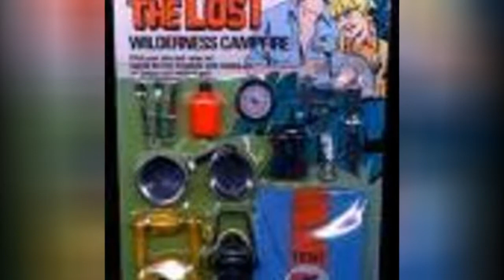The Best Desert Island Movies 🐊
This list may not be marooned on far away shores, but it does have lots of awesome desert island movies, ranked from best to worst by user votes. The best desert island movies offer adventure as they showcase the lead characters' will to survive. Desert island films often feature one man's journey, but some of the best shipwrecked movies include star-studded casts. A few of the best stranded films are even based on true stories.
What films will you find on this best desert island movies list? All you need to make a great movie is Tom Hanks, as proven by the 2000 survival movie, Cast Away. After getting stranded on a desert island, Chuck Noland (Hanks) befriends a volleyball named Wilson and does whatever it takes to make it back home. The Blue Lagoon is another one of the best desert island movies.
Animal instincts quickly come to the surface in the classic film Lord of the Flies, which is based on William Golding's 1954 novel of the same name. Other good movies that are featured on this top desert island films list include Swept Away, The Beach, and Life of Pi.
How will we ever determine which movie deserves the top spot on this list? Help us decide by giving the best films a thumbs up and add any other deserted island films you love that aren't already listed.
Photo: 20th Century Fox...more
0:00 - Intro
0:00:08 - Sweetheart
0:00:20 - The Harlem Globetrotters on Gilligan's Island
0:00:28 - The Castaways on Gilligan's Island
0:00:35 - Rescue from Gilligan's Island
0:00:45 - Prey
0:00:57 - Return to the Blue Lagoon
0:01:07 - Pirates of the Caribbean: On Stranger Tides
0:01:15 - The Island
0:01:26 - Paradise
0:01:38 - Blue Lagoon: The Awakening